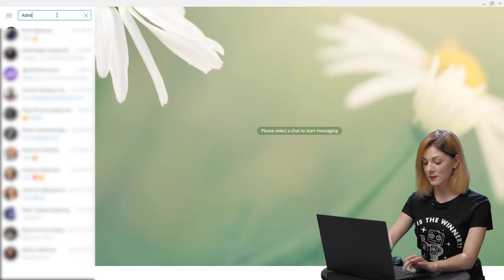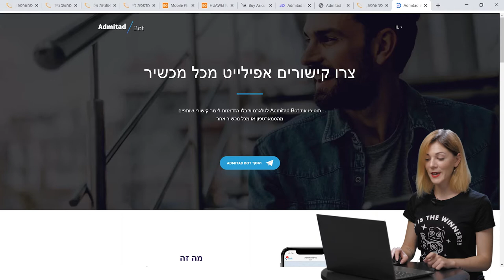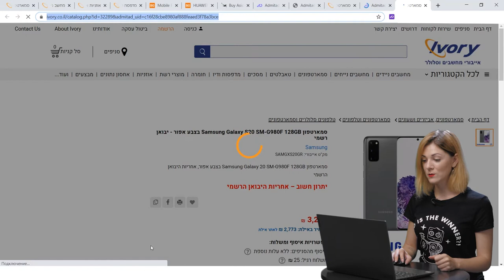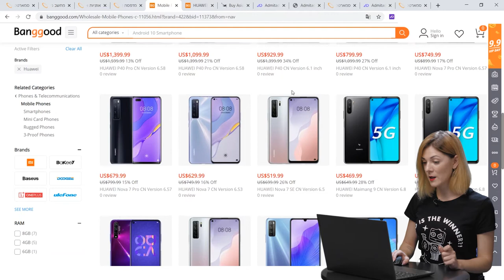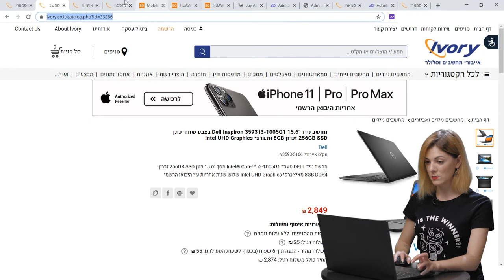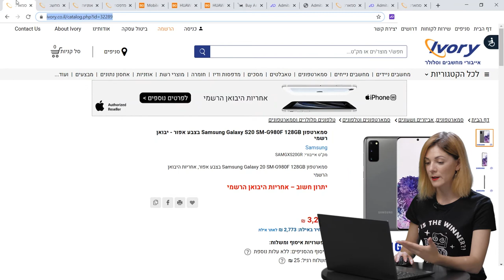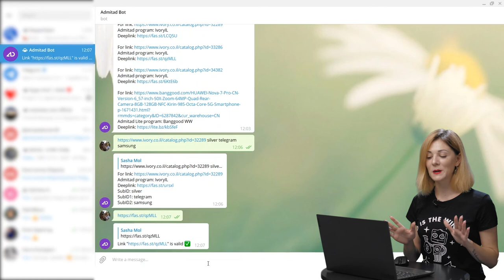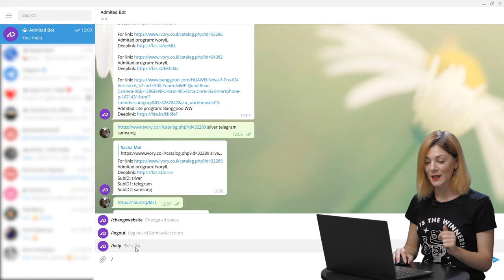Admitad איך להשתמש בטלגרם בוט של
צרו קישורי שותפים עם אדמיטד בוט מכל מכשיר איפה שיש לכם טלגרם
Admitad להרשמה ב